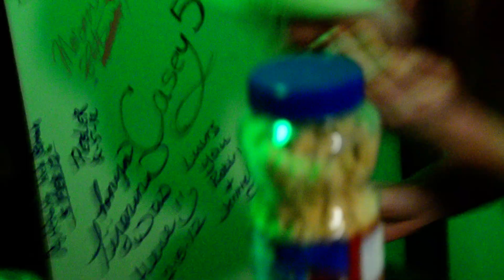Blonde Girl Does Cinnamon Challenge XXX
Stephanie does Cinnamon challenge, while Korys mom keeps interrupting